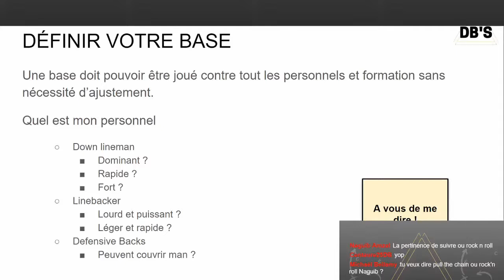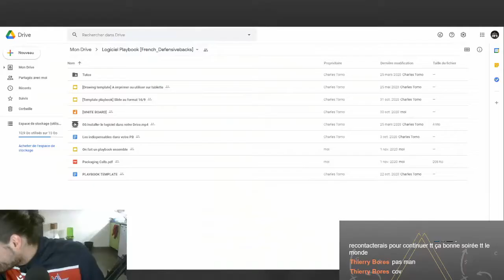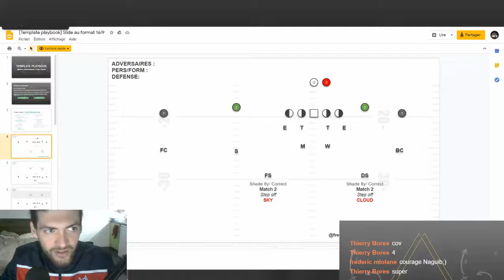Définir votre défense de base